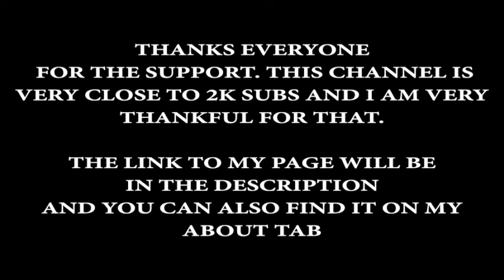Special Treat from Internet Archive